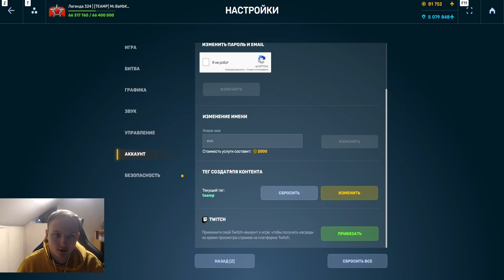ШОК!САМЫЙ ЛЮТЫЙ ДРОН ДЛЯ ФАРМА ОЧКОВ И КРИСТАЛЛОВ!СНАБЖЕНЕЦ ДЕЛАЕТ ПРИБЫЛЬ ИЗ ВОЗДУХА В ТАНКАХОНЛАЙН